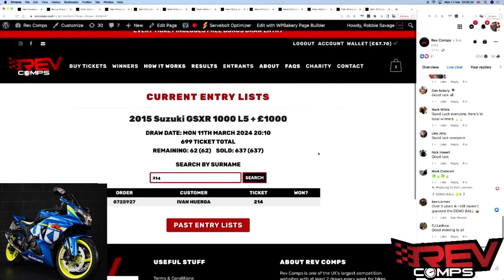IVAN HUERGA WON THE 2015 SUZUKI GSXR 1000 L5 + £1000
Ivan huerga from Woking won the 2015 Suzuki GSXR 1000 L5 + £1000 on Mon 11th March!

Congratulation's on your win Ivan! 🎉